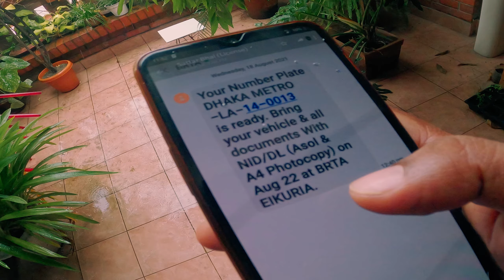Basanti's Registration Kahani || 30 YEAR OLD BIKE || ROAD LEGAL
Picking up the digital plates & ownership transfer for my Honda XL 185s.